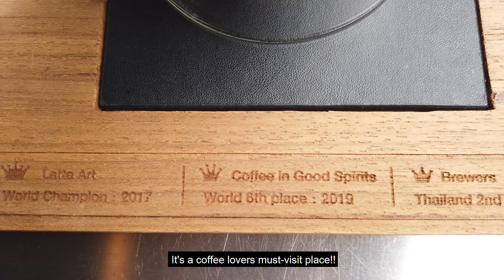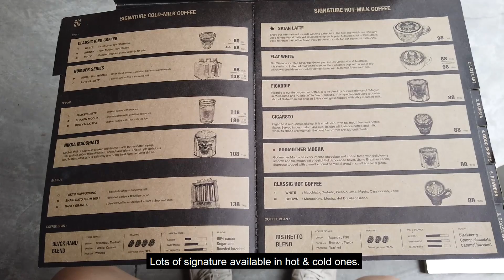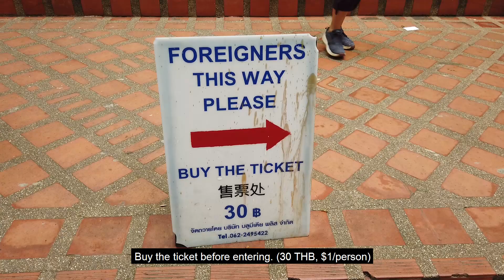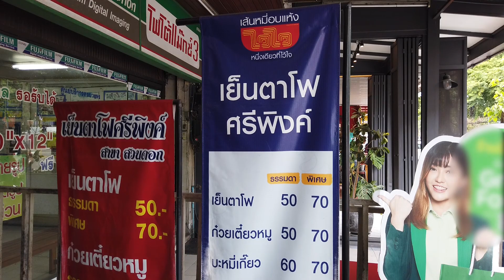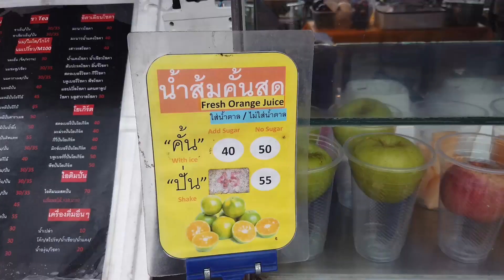Exceptional temples & Street Food in Chiang Mai, Thailand 2022 | EP.1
Solo Travel in Chiangmai...
This VDO will bring you to see top famous temples in Chiang Mai and also locals all-time favourite street foods.

See all locations below;
Temples:
1. Wat Umong
2. Kruba Sriwichai Monument
3. Wat Phra That Doi Suthep
4. Wat Lok Molee

Street Food:
1. Roast8ry Flagship Store
2. Yen Ta Fo Sri Ping (Pink Noodle)
3. Suki Chang Phuak

0:00 Chiang Mai overview
0:28 How to go to Chiang Mai from Bangkok
0:44 Roast8ry Flagship Store
1:43 Wat Umong
3:08 Kruba Sri Wichai
3:41 Wat Phra That Doi Suthep
5:15 Yen Ta Fo Sri Ping (Pink Noodle)
7:08 Wat Lok Molee
8:10 Suki Chang Phuak
Tell us if you like this VDO.